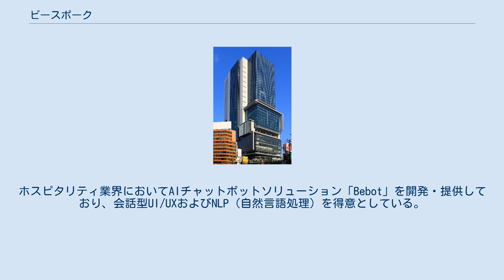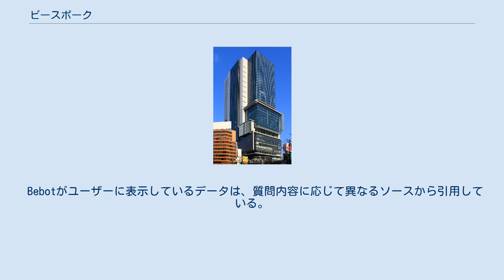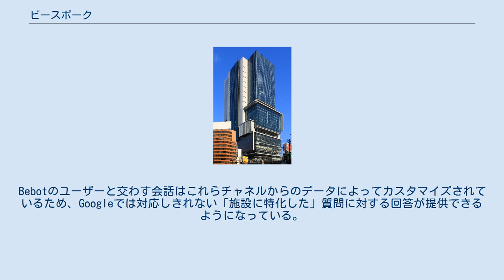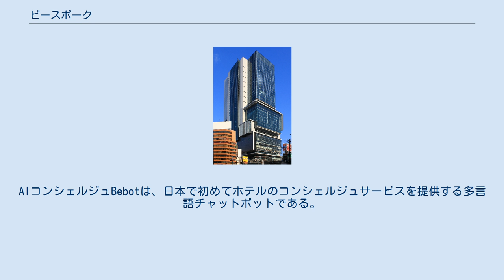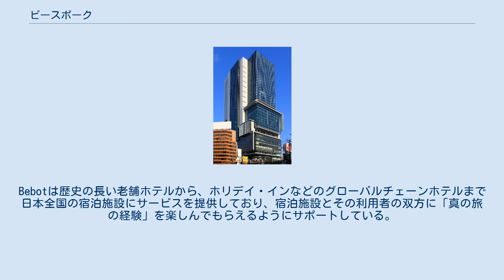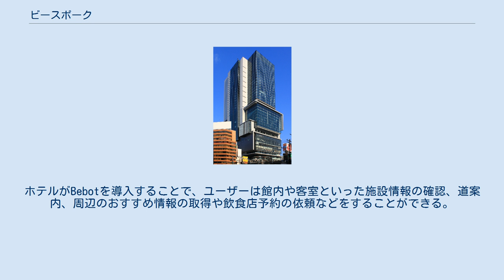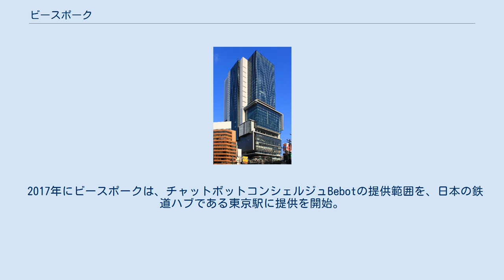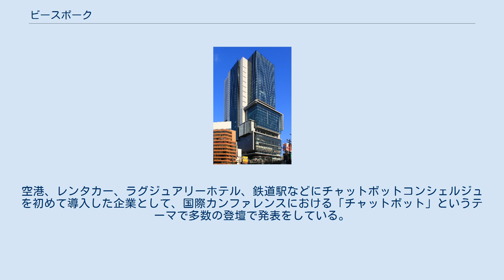ビースポーク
株式会社ビースポークは、東京都に本社を置く未公開会社である。
ホスピタリティ業界においてAIチャットボットソリューション「Bebot」を開発・提供しており、会話型UI/UXおよびNLP（自然言語処理）を得意としている。
 ユーザーは、旅先にて自身のスマートフォンを通じて旅に関する質問をしたり、レストランの予約手配などの依頼をBebotにすることができる。
2019年現在、1000万人以上の訪日外国人がBebotを利用して多言語にて旅のサポートを受けている。
 Bebotは、宿泊施設、空港、鉄道駅に完全特化した世界で唯一のチャットボットコンシェルジュである。
現在、成田国際空港、東京駅、ならびに数々の日本のホテルに導入されている。
 Bebotは世界で唯一の「宿泊施設、空港、鉄道駅に完全特化した」チャットボットコンシェルジュサービスである。
現在、成田国際空港、東京駅、および日本国内の複数の宿泊施設にて導入されている。
Bebotを毎日、100を超える国・地域からの訪日外国人に、英語および中国語で個々の質問への対応、旅のヒントや情報を提供している。
また同時に、Bebotは海外からの旅行者に対応するために、新しい情報を学習し続けている。
ビースポークでは、NLP（自然言語処理）、タクソノミー、データベースならびにチャットのフレームワークの全てを自社開発している。
 Bebotはビースポークが開発したAIにより稼働しており、インターネットに接続されたデバイス（タブレット、スマートフォン、PCなど）であれば種類を問わず利用できる。
ユーザーは、サービス提供施設のWi-FIネットワークに接続した場合、もしくはQRコードを通してBebotにアクセスが可能であり、ユーザーはデバイスに表示されるチャットを通じてBebotと会話をすることができる。
ユーザーは滞在先の情報やガイドを取得するために、チャット画面を離れる必要はなく、Bebotがあたかも宿泊施設のフロントスタッフに代わって顧客対応をするようになってきている。
 Bebotがユーザーに表示しているデータは、質問内容に応じて異なるソースから引用している。
主たるデータは、契約施設から提供されるデータ、ビースポークの自社データベース、パートナー会社のデータベース、そしてAPI連携からの情報となる。
Bebotのユーザーと交わす会話はこれらチャネルからのデータによってカスタマイズされているため、Googleでは対応しきれない「施設に特化した」質問に対する回答が提供できるようになっている。
 株式会社ビースポークは2015年に綱川明美によって設立された。
同年夏、東南アジアを旅行中だった綱川は従来のガイドブックには載っていない、観光客向けのアトラクションではない、非常にローカルな体験を楽しみたいと考えていた。
考えてみれば、家族や友達に教わった場所や楽しみ方の方が記憶に残る経験になると思い、このアイディアがビースポークの原点となった。
 2016年2月にベータ版をリリース、同年春に東京にてビースポークとしての公式サービスがローンチした。
当初、Bebotは宿泊施設向けのサービスであった。
しかしながら2017年以降、宿泊施設以外への提供・開発を進め、成田国際空港、JR東京駅、京都市、タイムズカーレンタル、伊豆クレール（鉄道）などに展開している。
 ビースポークは東京発の旅行業界に特化したAIソリューションプロバイダー。
AIコンシェルジュBebotは、日本で初めてホテルのコンシェルジュサービスを提供する多言語チャットボットである。
Bebotはユーザーに対して、即時的に様々な情報を提供することを可能としている。
それら情報は：有名な観光スポットから、知る人ぞ知る穴場などの特別なオススメ情報や、ホテルのスタッフさえも知らないような旅のインフォメーションにまで渡り、またユーザーの要望によって飲食店の予約・手配までをも対応している。
Bebotは歴史の長い老舗ホテルから、ホリデイ・インなどのグローバルチェーンホテルまで日本全国の宿泊施設にサービスを提供しており、宿泊施設とその利用者の双方に「真の旅の経験」を楽しんでもらえるようにサポートしている。
 ビースポークは、国際色豊かなスタッフによって構成され、日本の観光産業をリードすべく、旅・観光に情熱を持った人たちばかりである。
20名のコアメンバーの国籍は10か国にわたり、開発陣の経験に基づいたプラットフォームの開発が、訪日...